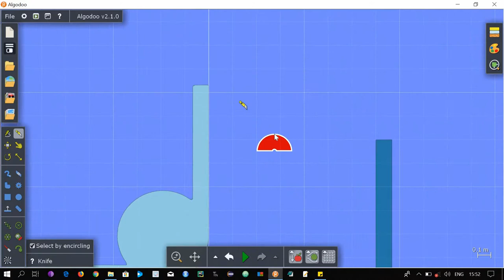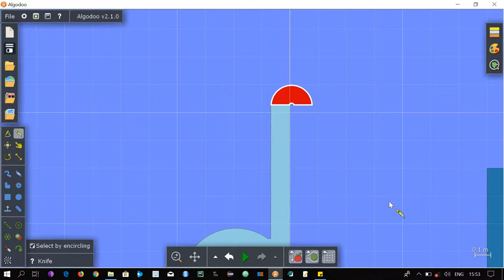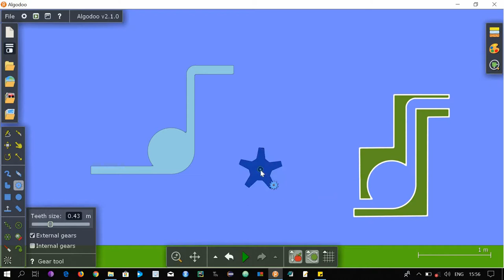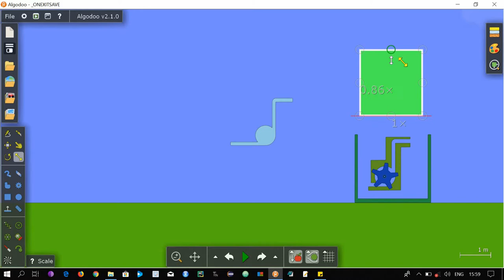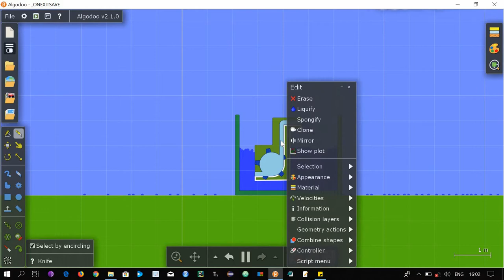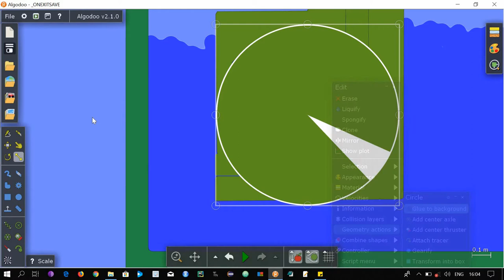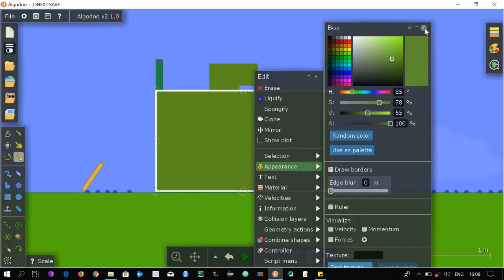How To Build Water Pump in Algodoo | Method 2 | Tutorial 16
This video will teach you how to build a water pump. Here we tell you the second method.